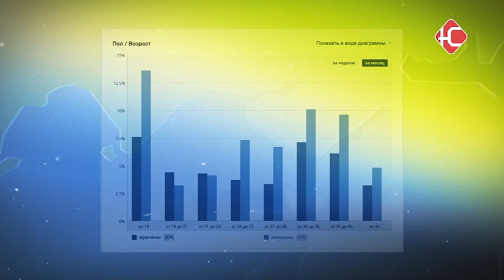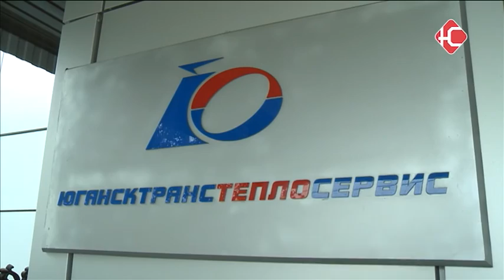ТВ Юганск представляет